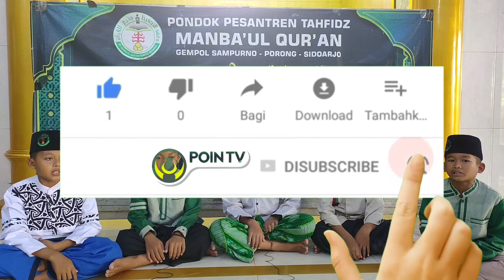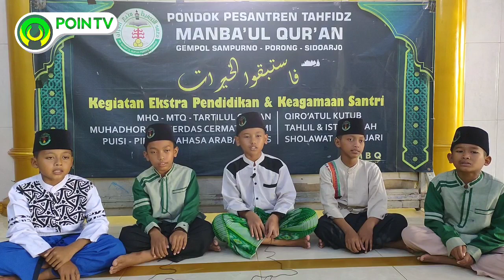Surat An-naba', Santri Pondok Pesantren Tahfidz Manba'ul Qur'an PORONG